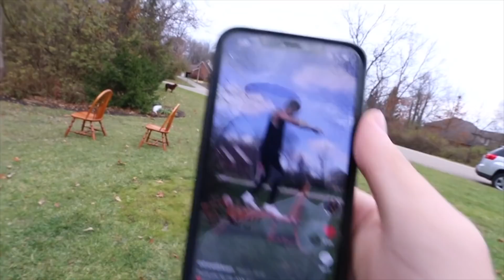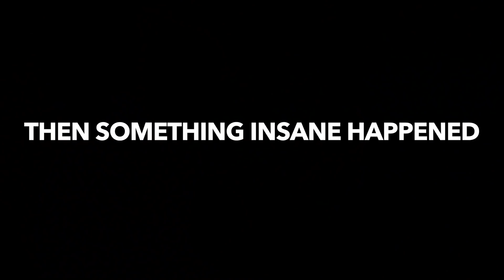SISTER RECREATES MY VIRAL TIKTOK'S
My sister recreates my most viral tiktoks !!!